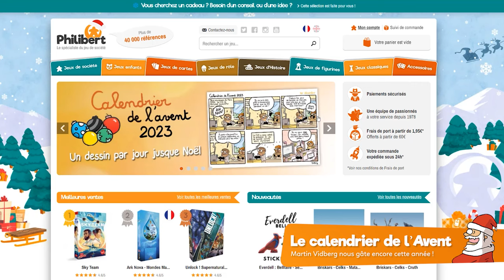Philinews #305 • Nouveautés ludiques (8 décembre 2023)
00:00 ▶ INTRO

00:06 🌳 MAPLE VALLEY

00:22  🧩 PROJECT L - EXT. FINESSE

00:41  ⏭ ÉGALEMENT DISPONIBLE

00:53 🏰 CHRONIQUES DE DRUNAGOR - L'ÂGE DES TÉNÈBRES

01:10 🎲 SAGRADA ARTISANS

01:28 🐉 THE VALE OF ETERNITY

01:48 🎄 CALENDRIER DE L'AVENT - MARTIN VIDBERG

02:00 ⏹ OUTRO